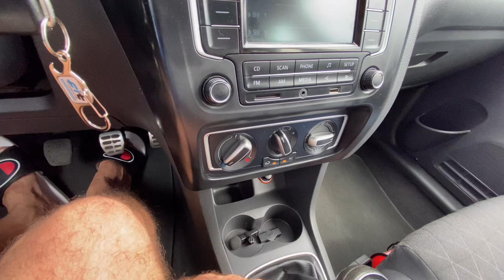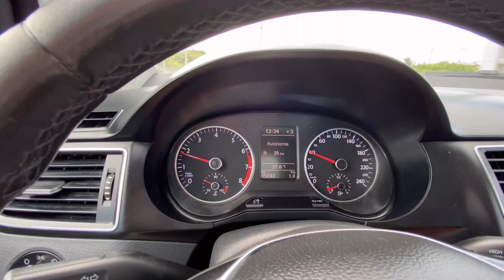CROSSFOX 2015 PARA VENDA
crossfox